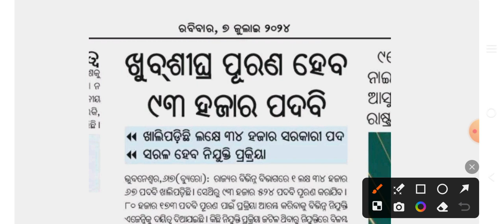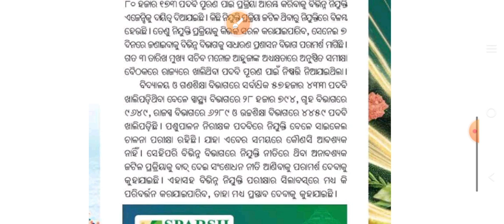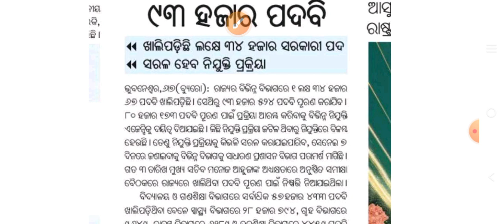ଓଡ଼ିଶା ସରକାର ନିଯୁକ୍ତି 2024//ଖୁବ ଶୀଘ୍ର ପୂରଣ ହେବ ୯୩ ହଜାର ପଦବୀ//7 ଜୁଲାଇ 2024//🤔🤔🤔